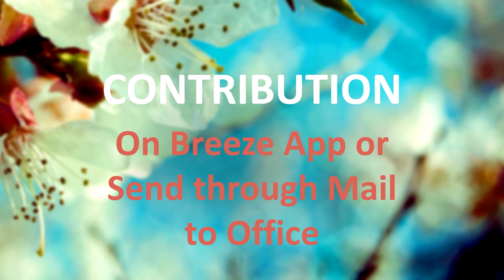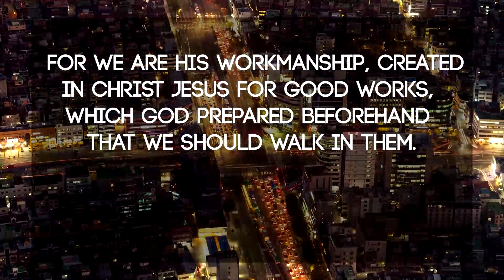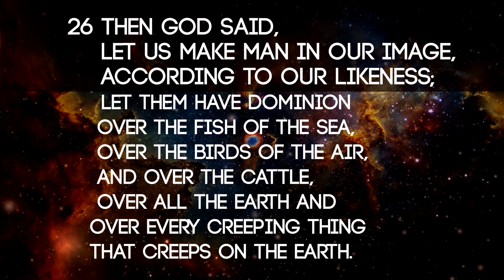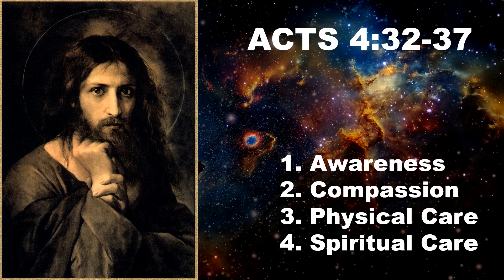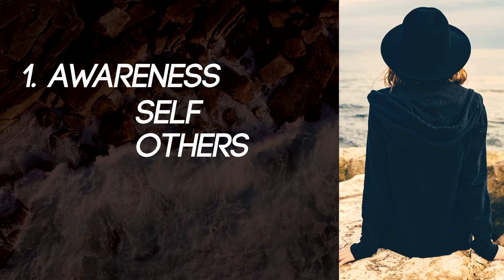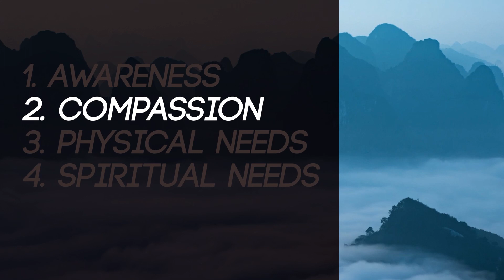New Through Jesus - Sunday AM Mar. 22, 2020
Sunday AM sermon on March 22, 2020 - David Rogers